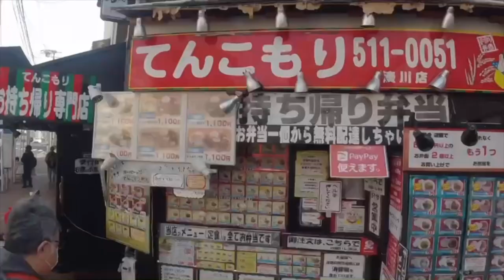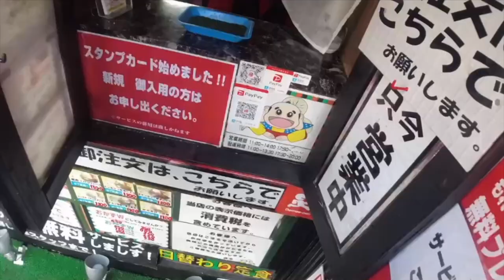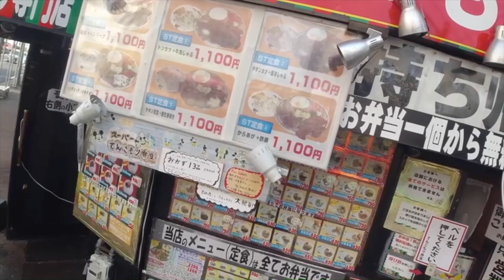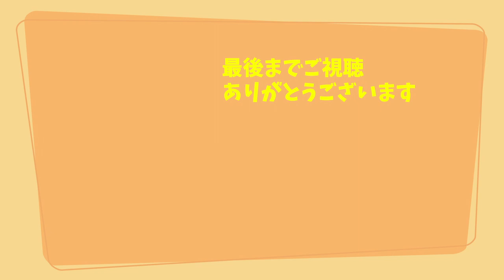神戸飯 スーパーてんこもり弁当食べてみた！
【音源、効果音】
■サッさんオリジナル制作
映像内使用 : the entertainer / Arrangement by Sa-san

【イラスト、動画素材提供元】